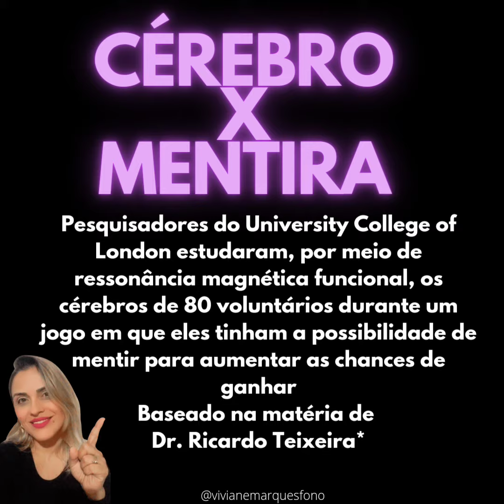Como a mentira funciona no cérebro? Fonovim Fonoaudiologia